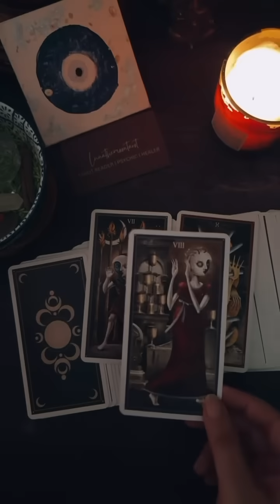The plot thickens, loves temporary time out!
Comment “Miracle” for a Miracle. DM for paid readings. Follow @lunathemoontarot

YouTube link for English Channel

YouTube link for Hindi Channel

Courses, readings & healings can only be booked

Or search for  @lunathemoontarot @lunathemoontarothindi

⭐️Thousands of 5 star reviews on my page for candle healings, which thousands have seen results with from love, money, career & more.

Save and share 3 times to receive union or reunion with your partner.